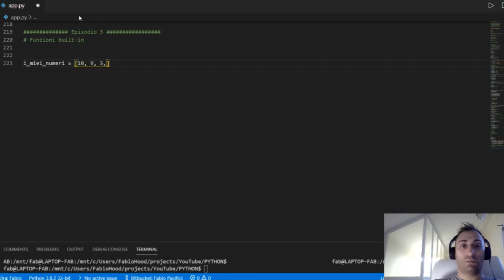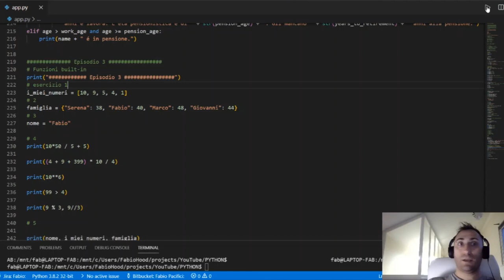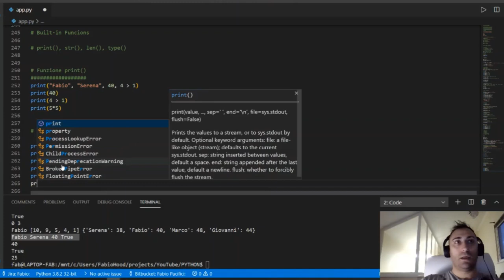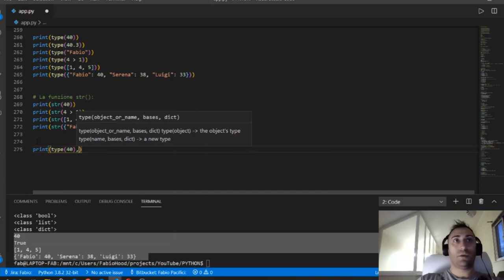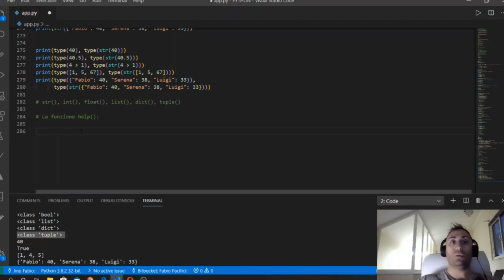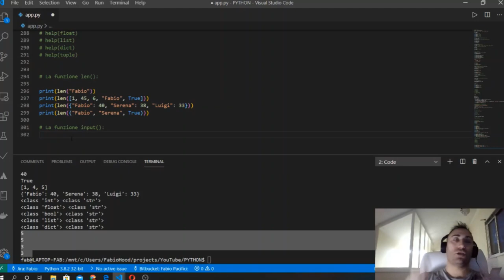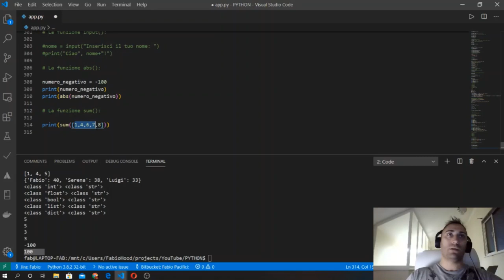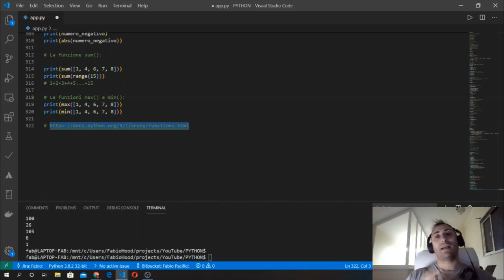🇮🇹 Corso Python 3 - Le Basi 2020 | Parte #3 - Le funzioni integrate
🐍 Terza puntata del corso Python per principianti.

E' consigliato guardare innanzitutto le prime due puntate.

➡ In questo episodio #3 inizieremo a studiare le funzioni integrate nel linguaggio.

📌 Corso Python | Le Basi parte #3:
- Soluzione Esercizi - Episodio #2
- Funzioni integrate nel linguaggio (Built-in Functions):
    La funzione print()
    La funzione type()
    La funzione str()
    La funzione int()
    La funzione float()
    La funzione list()
    la funzione dict()
    la funzione tuple()
    La funzione help()
    La funzione len()
    La funzione input()
    La funzione abs()
    La funzione sum()
    La funzione range()
    La funzione max()
    La funzione min()

👌Questo e-learning gratuito e' sicuramente per te se sei un'odierno smanettone o sogni di diventare un nerd nel futuro e durante questa quarantena hai la fortuna di restare a casa tutto il giorno non essendo infermiere, corriere, operaio, netturbino, ecc, ecc..
Non occorre avere precedente esperienza di programmazione ma soltanto una connessione internet e un computer, windows, mac o linux.

🤓Io che ti guido alla scoperta del "Pitone" mi chiamo Fabio, sono un full-stack ethical developer, vivo e lavoro in Inghilterra ma torno virtualmente in Italia per esservi vicino come posso in questa tragedia del virus covid-19.

👑 Grazie a Serena Pecci per la collaborazione nella stesura e revisione dei testi scritti. 👑